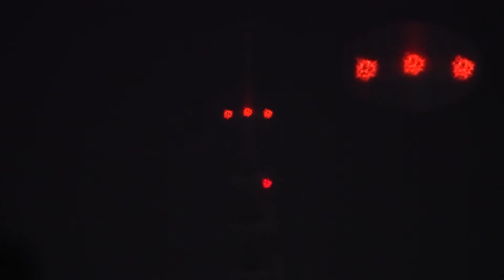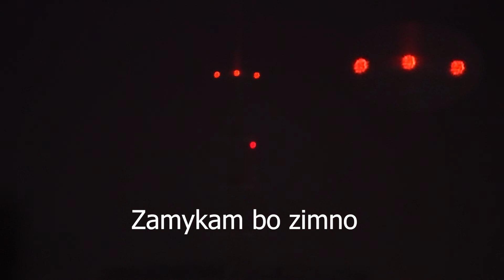Rezonans akustyczny w wodzie v2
Koleżanka potrzebuje bardziej widowiskowych fal na gwiazdach...postanowiłam otworzyć okno :D